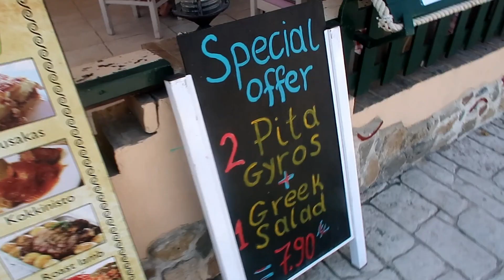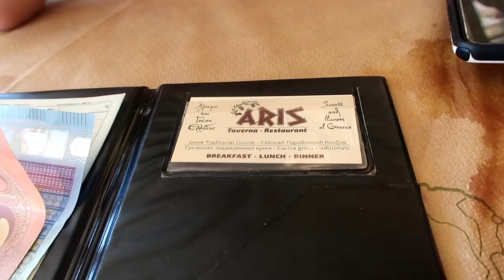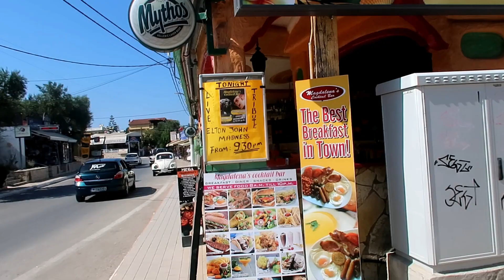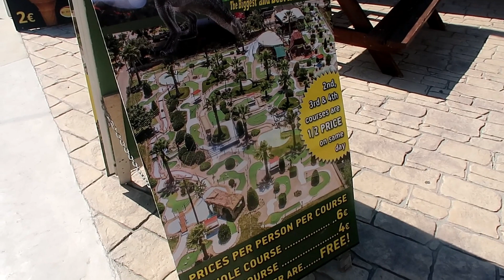Tsilivi Afternoon | Zakynthos / Zante | Day 2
Hi everyone! The hotel we were staying at was in Tragaki which was very close to Tsilivi. After driving through Tsilivi/Planos on our travel day we were keen to go and explore. In this video we spend the afternoon there having lunch and eating at a restaurant called Aris.